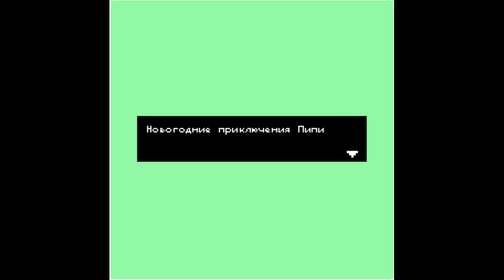Приключения Пипи by Gekonshi - Vas3k.Club Jam IV Playthrough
That's what I call an adventure game!